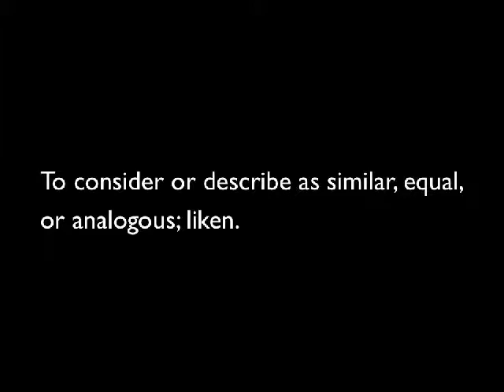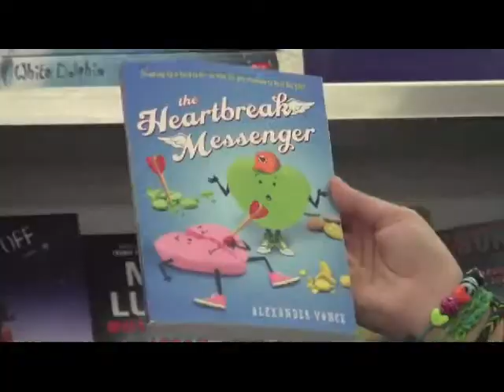KRKT Daily for 23 February 2015